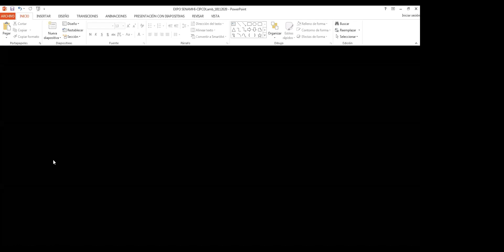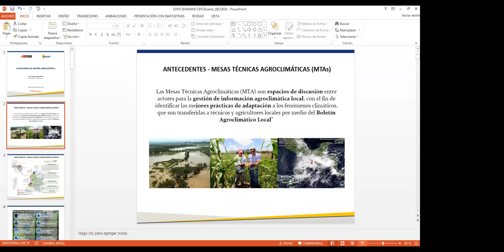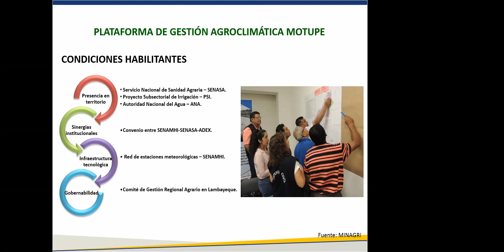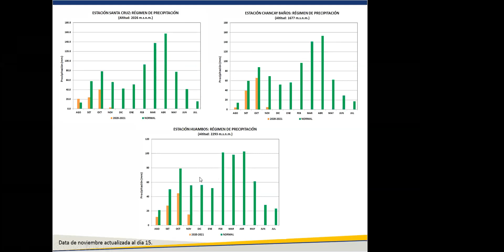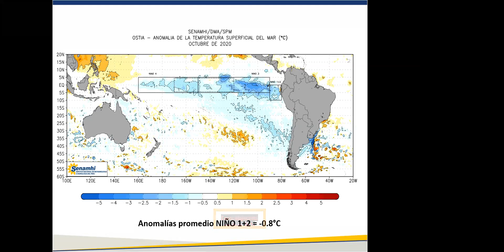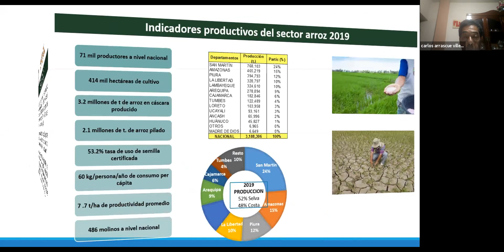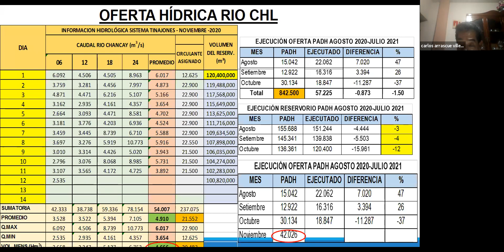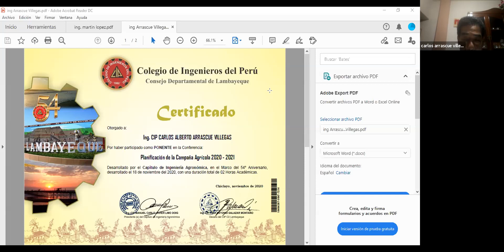Plataforma de gestión agroclimática y perspectivas climática de la campaña agrícola 2020 - 201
Aniversario del Capítulo de Ingeniería Agronómica - CIP CD Lambayeque

Día II:
* Planificación de la campaña agrícola 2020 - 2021